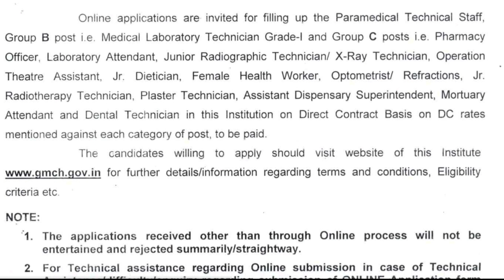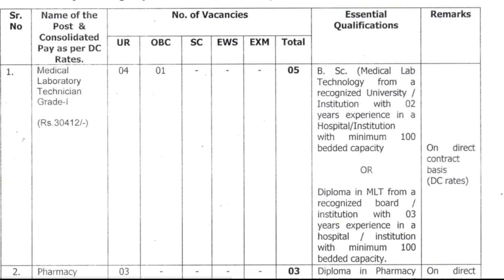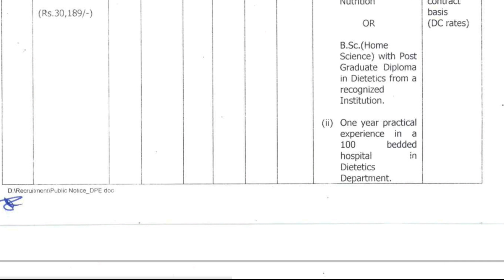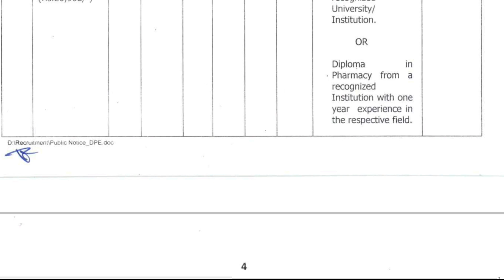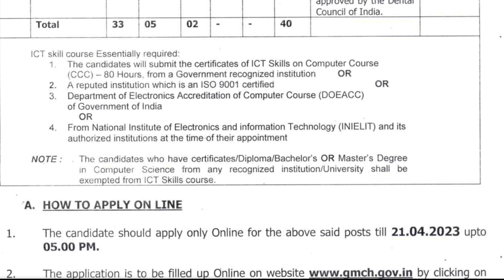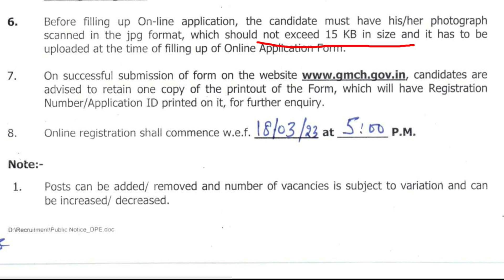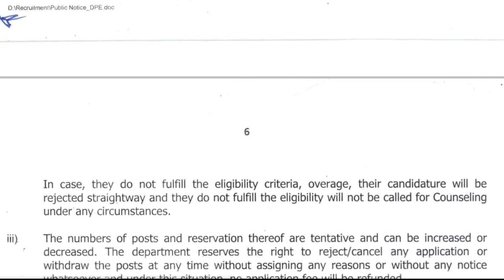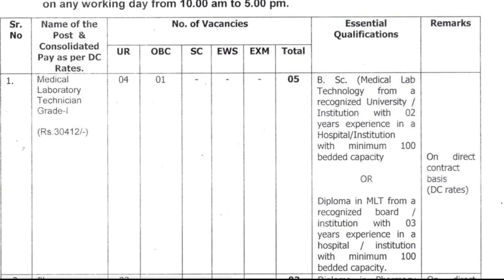Vacancy Alert 2023 || Group-B & Group-C Paramedical posts 2023 || Paramedical job notification 2023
paramedical post 2023
paramedical posts 2023
paramedical 2021 result
paramedical scope in future
paramedical exam date 2021
paramedical circular 2022
paramedic program 2022
2023 paramedical
paramedical careers
bs paramedicine
csm paramedic program
2023 part c application
eras participating programs 2023
eras 2023 participating specialties & programs
paramedical exam 2023
kendra paramedical
nm pasrr 2022
qcc paramedic program
paramedical question 2023
wsu paramedic program
2023 pathways
paramedical 2023
2 week paramedic course
3 month paramedic program
4 month paramedic program
paramedical 2023 syllabus
6 month paramedic course
6 week paramedic course
9 month paramedic program